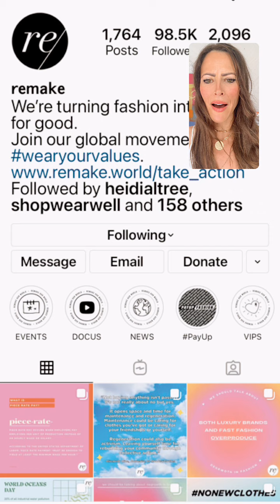ReFashionTalk LIVE Talking @remakeourworld No New Clothes Challenge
Thank you for joining me today talking about additional ways you can curate a sustainable wardrobe. Check out this weeks blog post on the No New Clothes Challenge!

It is a large part of my mission to get as much art & beauty into as many peoples homes & lives as I can. I hope you will choose to gift art to that special someone on your gift list this year!
ReFashioned Art. More Style. Less waste.

Shop.iamlauramadden.com is 100% shop-able and all items are now available in multiple sizes and 6 different media types- photo paper, fine art paper, canvas, wood, metal & acrylic!

My entire portfolio of 160 pieces of art is now live on my

If you’re new here- ReFashion is the reinvention and re-imagination of our relationship to fashion; the act of using fashion for good, to make ourselves feel good and to do good for the planet. Our clothing is a tool. Let's use it to do good for all.

Join me on Instagram @iamlauramadden for sustainable fashion and lifestyle content AND my ReFashionTalk LIVE segment every Monday + Friday 10am PST, where I talk about sustainable styling tips and answer viewer questions. Send me your questions and topic suggestions please.

All pieces are originals, all for sale, all upcycled, made using repurposed materials.